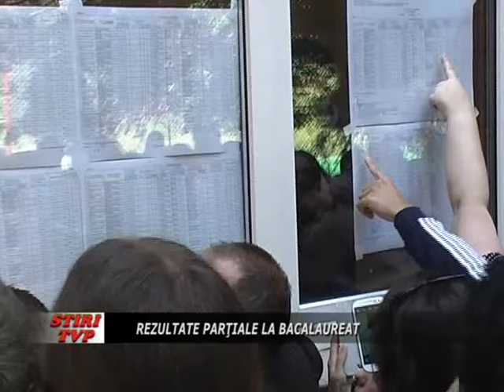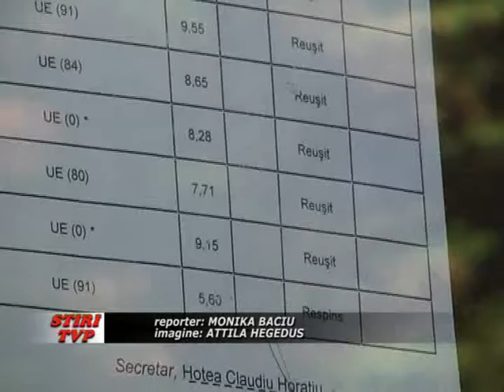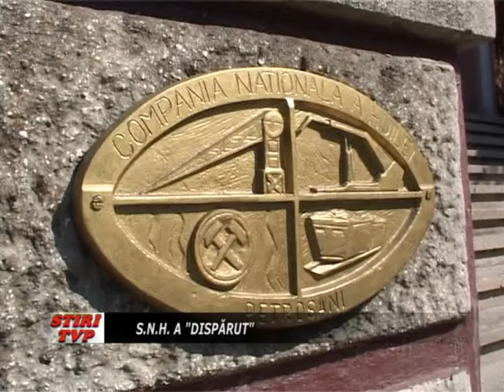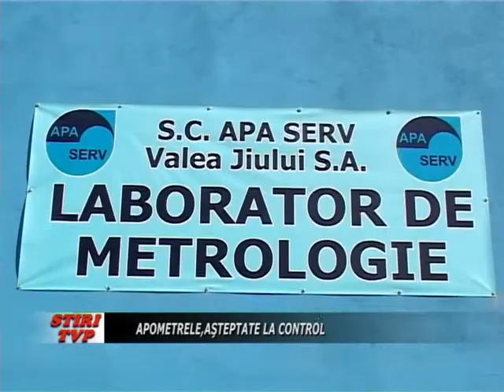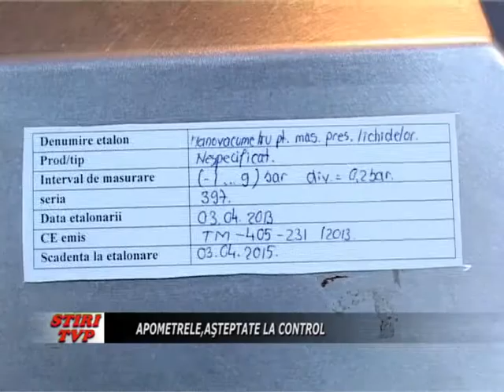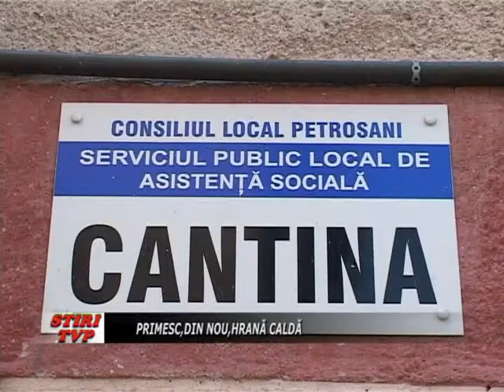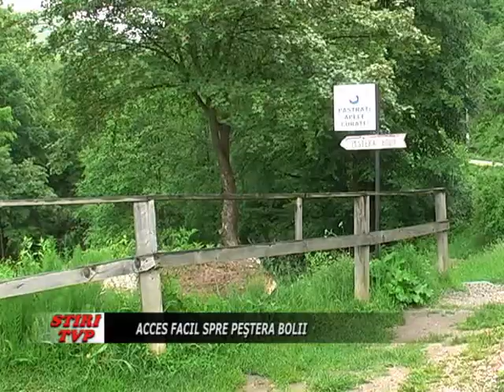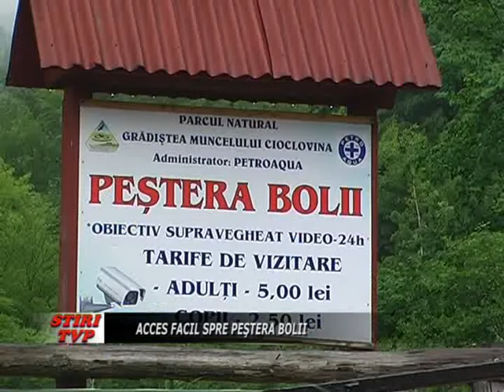Stirile Tv Parang 8 iulie 2013